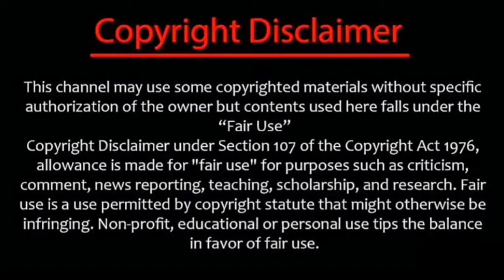Netflix/Falling For Christmas Explanation in Tamil Review/Full Story Explained in Tamil/Black Box